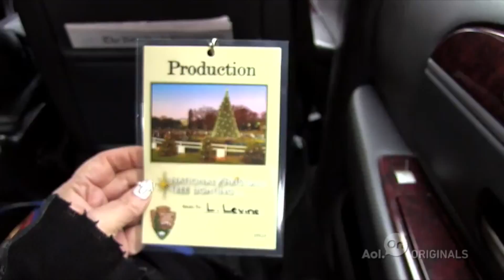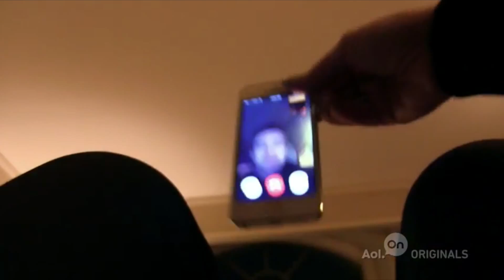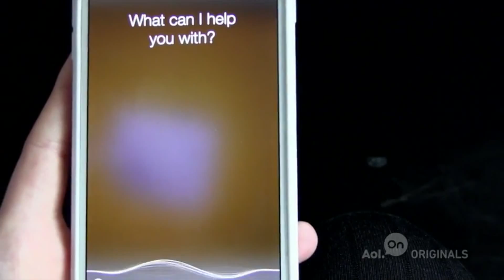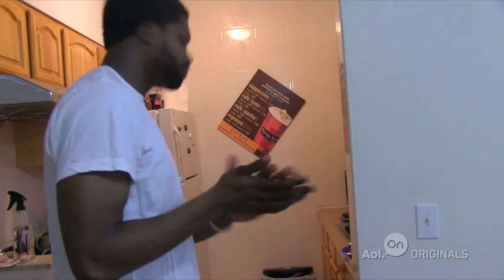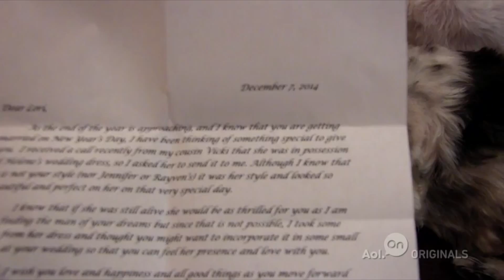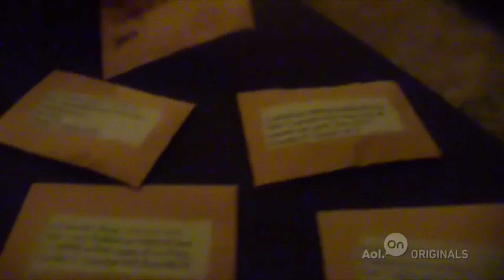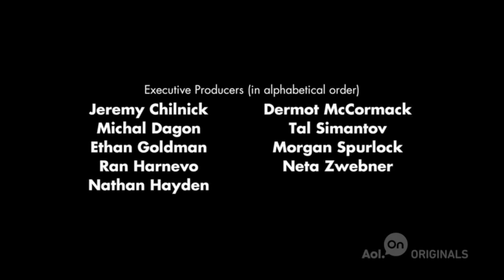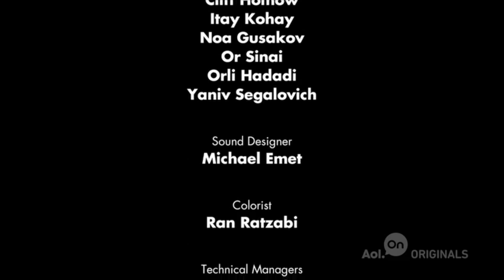Family Is Who You Make It | Ep. 10 | Connected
As she gears up for both the holidays and her wedding, Lori is faced with a special surprise from her past.

While accompanying Josh to his hair transplant procedure, Rosie receives a life-changing proposal. And Derek weighs the influence of his parents' divorce on his own lifestyle.